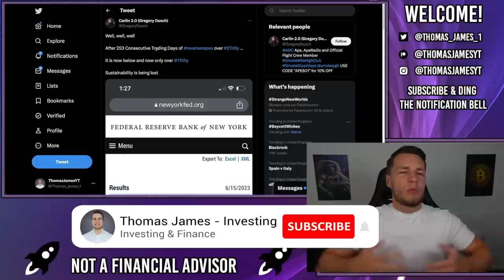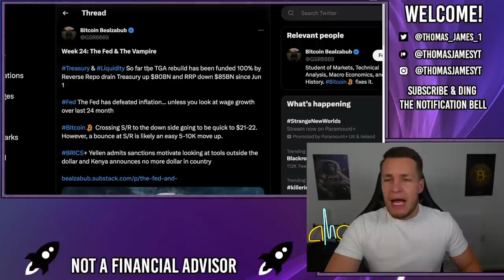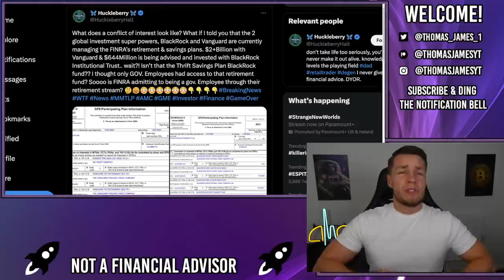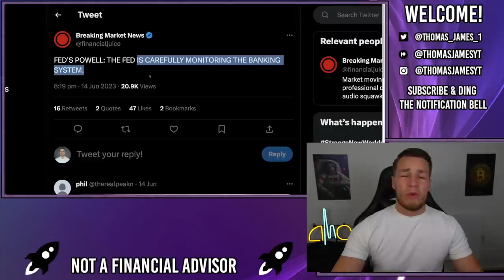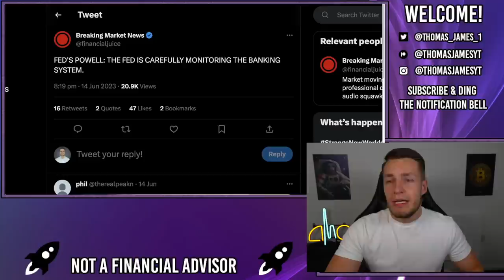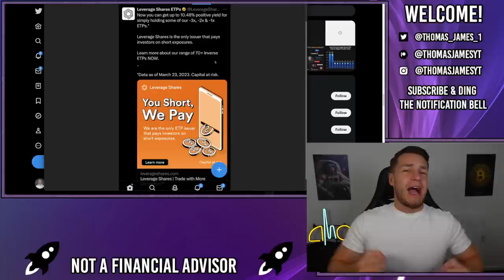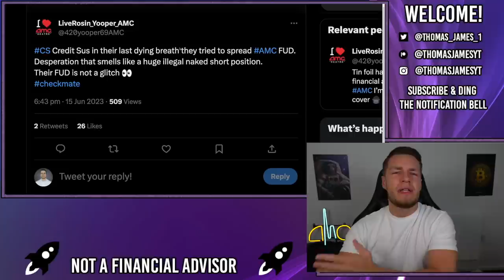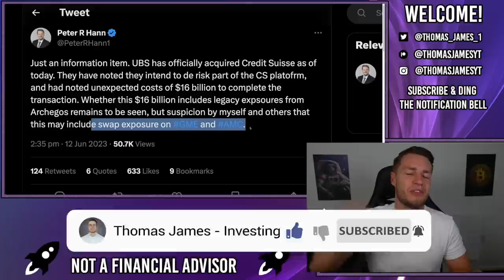🔥 THE SEC IS TERRIFIED OF THE AMC SQUEEZE! - AMC Stock Short Squeeze Update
The SEC is TERRIFIED of the AMC squeeze. The SEC is actively trying to prevent the AMC squeeze, 1) so they can get jobs at big banks after working for the SEC and 2) to avoid blackrock/vanguard who are managing their pensions, from losing any money!

But it seems like the FED knows the squeeze is coming, as 'theyre monitoring the banking system closely' and are already trying to drain market liquidity from the reverse repo facility which risks causing a crash